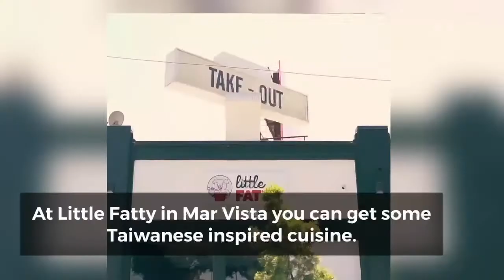Westside Food Scene: A Fresh Take on the Holidays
Today on Westside Food Scene we feature two local restaurants brining something different and fun to the table this year. Learn more in this video made possible by Santa Monica College.